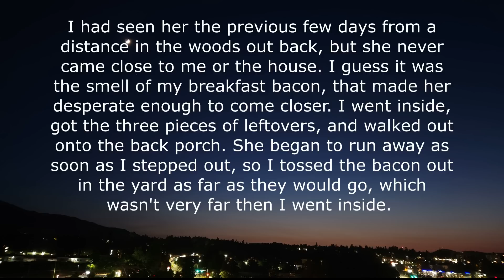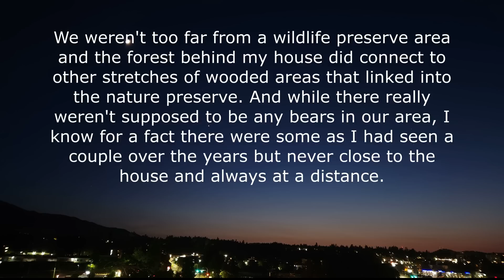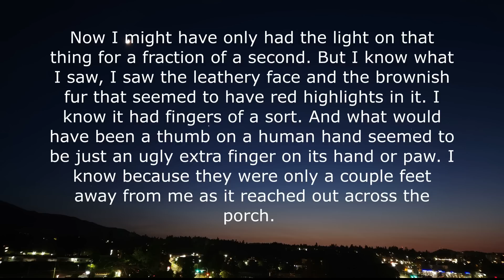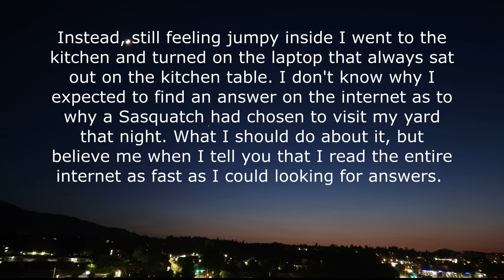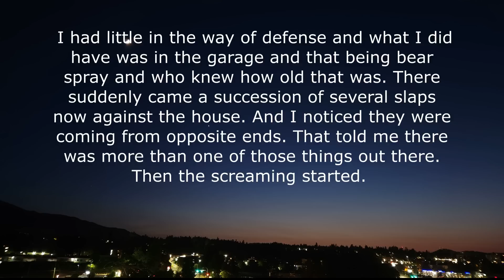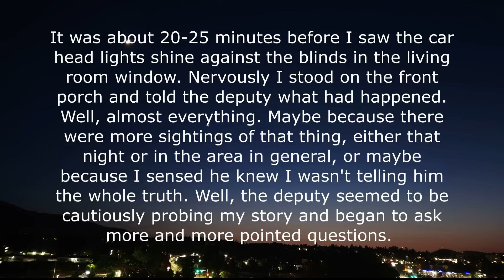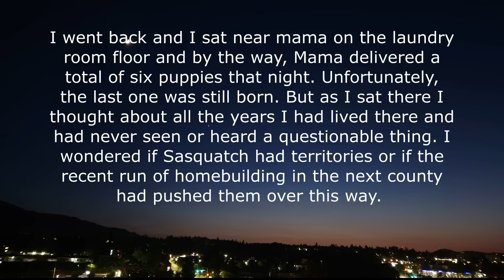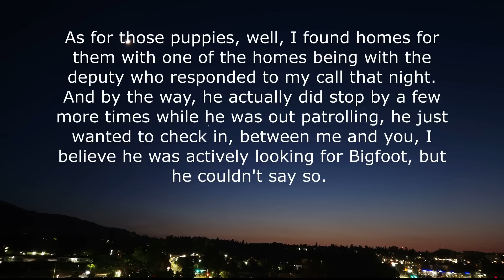A BIGFOOT TRIED TO TAKE MAMA!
" I didn't know much about them, but I knew immediately that what I was looking at was a Sasquatch!  It stood on the other side of the porch railing a long arm reaching out across the porch, as if it had been trying to get to mama..."